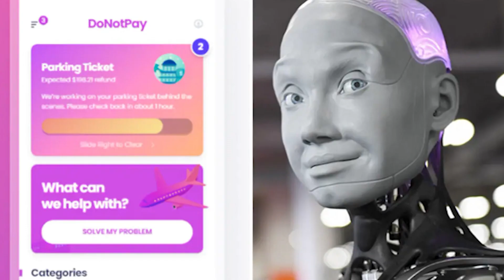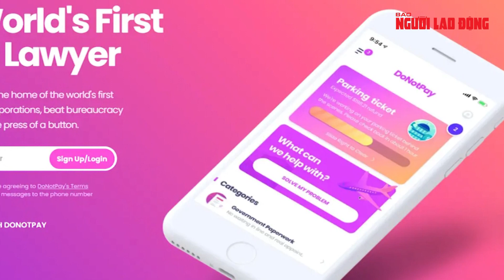“Robot luật sư” đầu tiên bào chữa cho con người trước toà | Báo Người Lao Động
Lần đầu tiên trên thế giới, một "luật sư” là robot sẽ bào chữa cho con người trước tòa.

Link bài viết trên Báo Người Lao Ðộng - MỜI ĐỌC